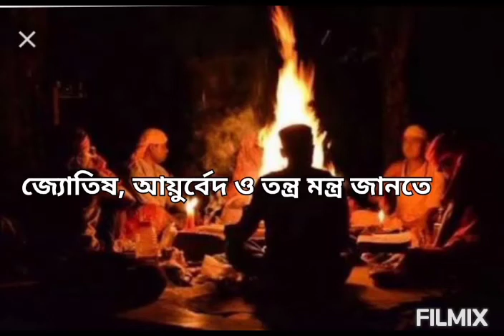How does turmeric work in a tantric and ayurvedic way?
Those of you who watch videos on health every day can stay with our channel. Our channel is constantly uploading videos and giving various health tips.হলুদের তান্ত্রিক ও আয়ুর্বেদিক গুনাগুন বর্ননা করা হলো। কিভাবে হলুদ রোগের চিকিৎসা ছাড়াও তান্ত্রিক ভাবে বর্শীকরন ও মোহন কার্যে ব্যবহার করা হয়?Tantric and Ayurvedic properties of turmeric are described. How is it used in addition to the treatment of yellow disease in tantric way of enchantment and enchantment?